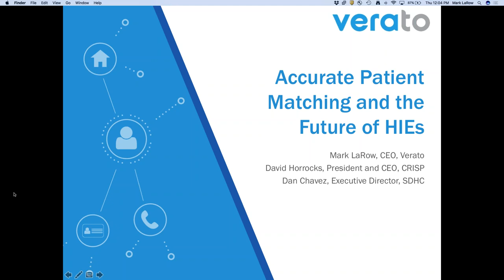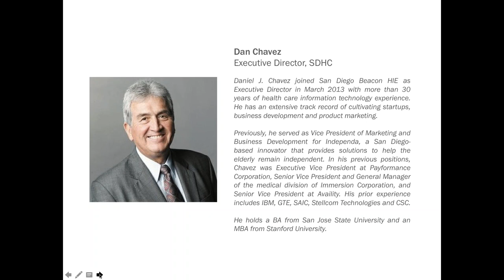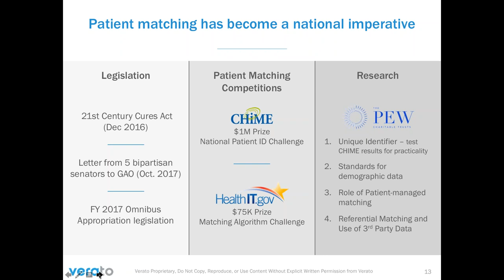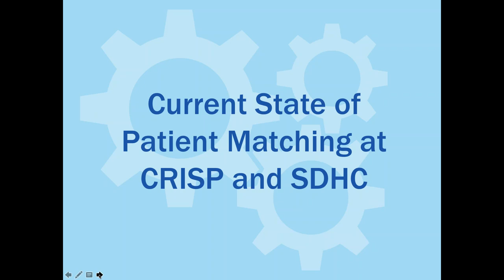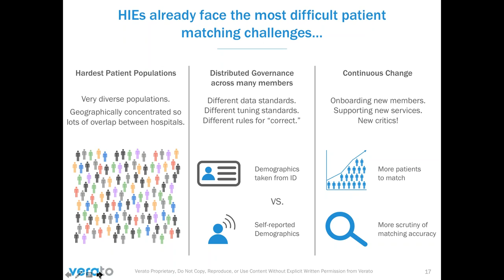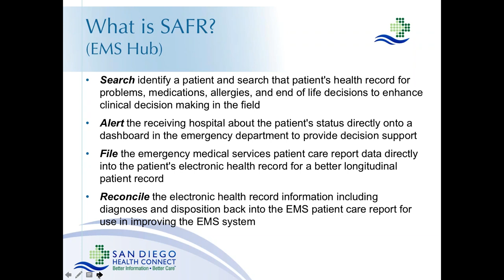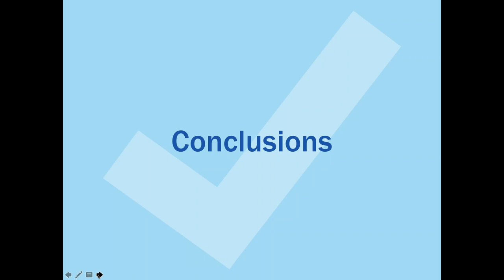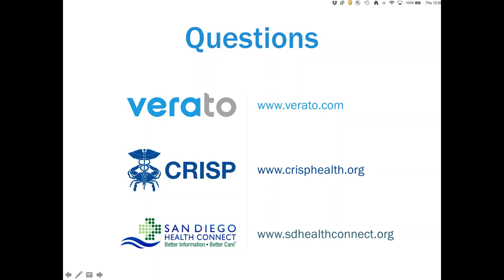Accurate Patient Matching and the Future of HIEs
Watch the panelists to explore how HIEs are evolving—and must continue to evolve—in order to thrive in today’s healthcare ecosystem. Also they will address why accurate patient matching will grow from a foundational capability for HIEs to a competitive differentiator within the next two years.